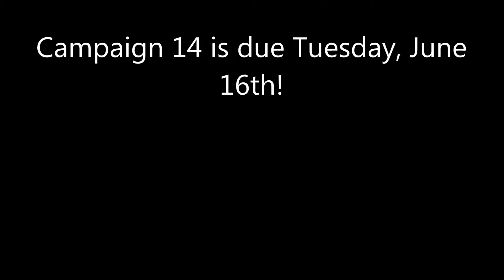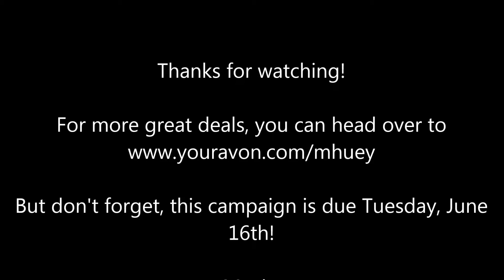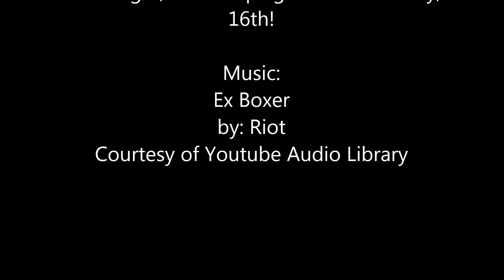Campaign 14 2015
Orders due by Tuesday, June 16th!